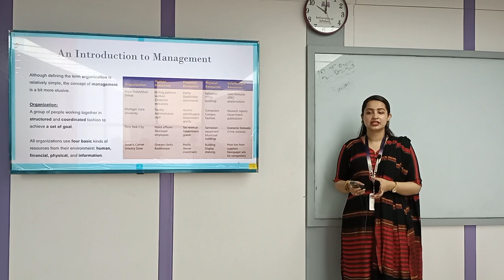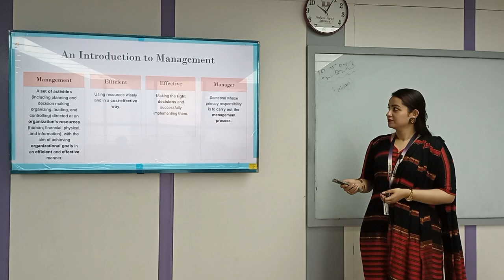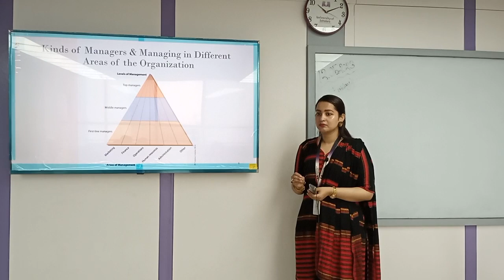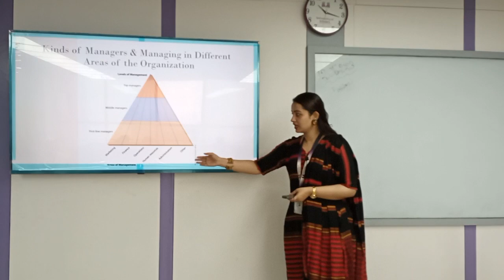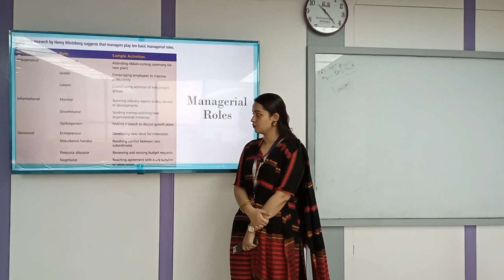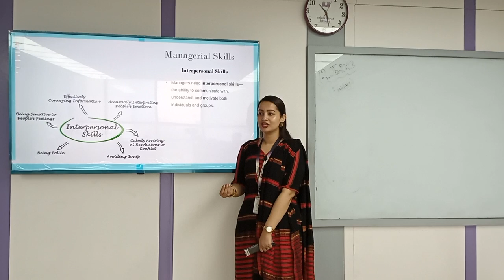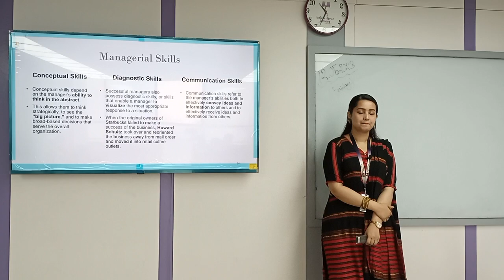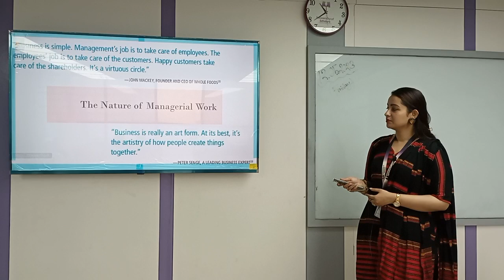Principles of Management|Lecture-02|MBA| Tazin Ahmed|University of Scholars